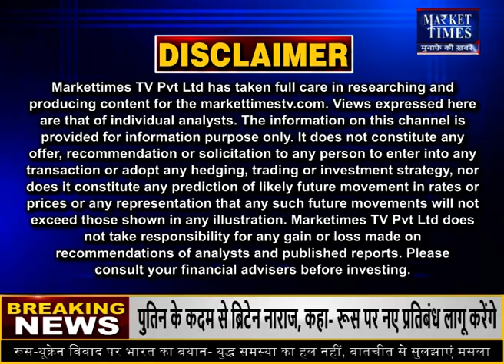किन कृषि जिंसों में तेजी ? जानिए जानकार की सलाह | Market Times TV